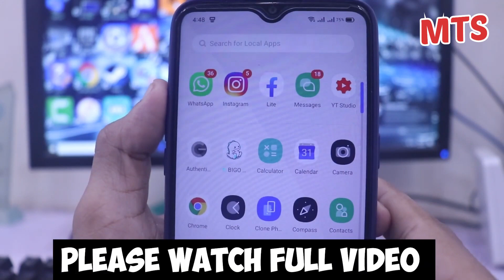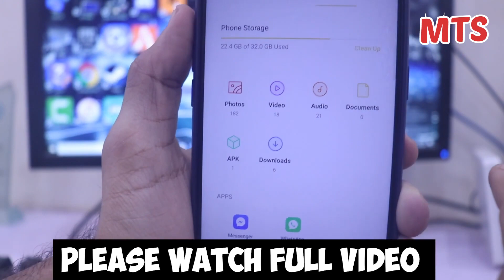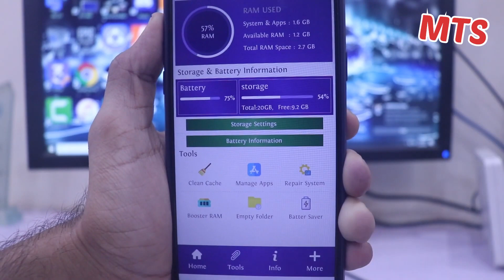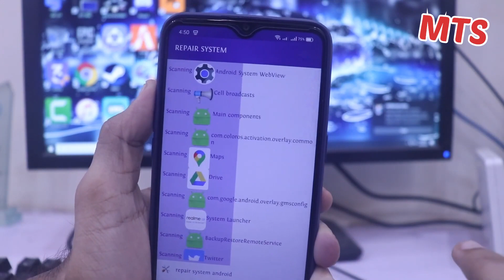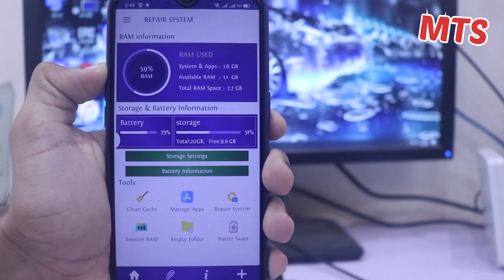Mobile Hang Problem Solve🔥🔥🔥